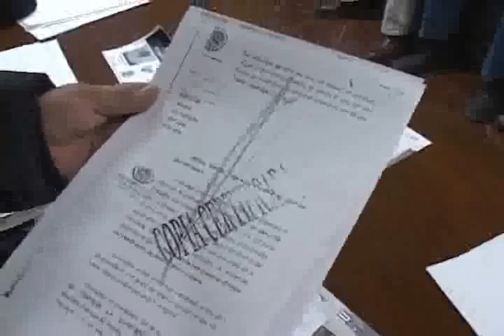NOTICIAS SONORA, RECIBE SINDICATO MINERO UNA COPIA DE CERTIFICADO DEL DOCUMENTO QUE DEJA SIN EFECTO LA DETERMINACION A LA RELACION LABORAL CON MEXICANA DE CANANEA